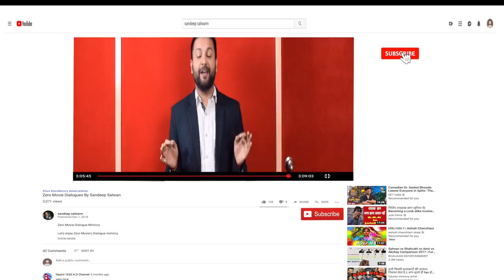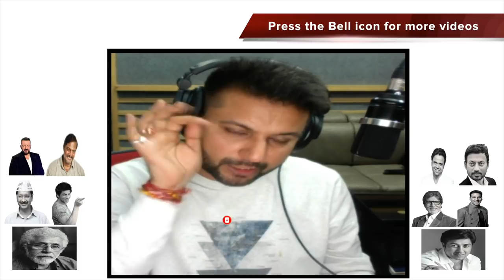30 कलाकारो की आवाजे , शानदार नकल , अक्षय से लेकर राहुल गांधी तक मजेदार अंदाज में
Subscribe Intro 0 :00 . Naseerudin Shah 0:21 sunny deol 0:42
kejriwal  01:06 . amitabh bachchan 01:24  shahrukh khan 02:01
akshay kumar 02:30 . sanjay dutt 03:20 nana patekar 04:05
rajpal yadav 02:44 .  irrfan khan 03:10 . dharmendra 04:29

hrithik roshan 04:36
salman khan 05:05
ajay devgan  05:15
narendra modi 05:35
rajkumar 05:53
ranveer singh ) 06:02
pran 06:10
paresh rawal 06:33
mithun 06:41
aamir khan 07:41
amrish puri 08:04
dilip kumar 08:17
shin chan 08:30
abhishek bachchan 09:07
farhan akhtar 09:20
shakti kapoor 09:47
nawazudin siddique 09:58
sachin tendulkar  10:23
dev anand  07:04
rahul gandhi 07:30

Attempted to mimic more than 30 voices ,